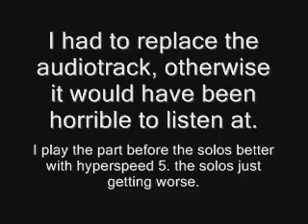Guitar hero 3 - through the fire and flames 200k 3* HARD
not my best run, just had to put a vid up